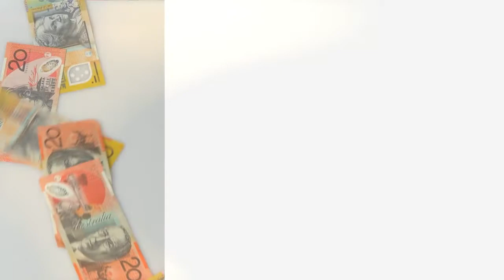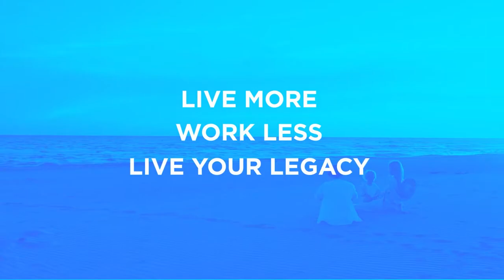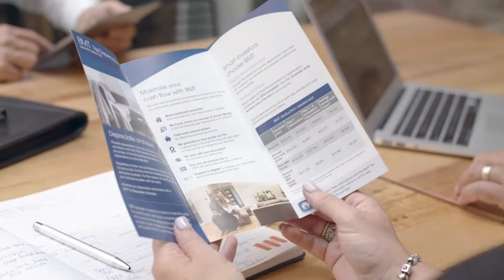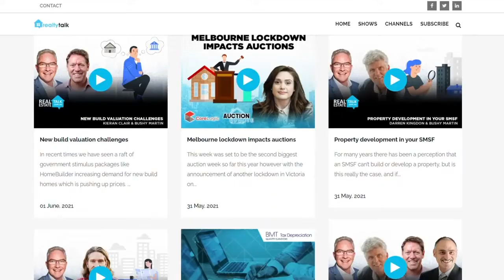Mindset matters + Modern day dinosaur + Drop the excuses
As property markets around the country begin to soften with rate rises, the mindset will separate successful investors from the rest. To kick off the show and unpack the key ingredients, we’re joined by Jane Slack-Smith from Your Property Success.

In the age of faster, bigger, smarter…. real estate dinosaurs are headed for extinction if they don’t embrace and adopt the massive opportunities that proptech creates. To discuss the benefits of disruption, Thom Richards from Managed App leads the charge.

What's stopping you from buying property now?  You will always find excuses why the time is never right -  but is this appropriate?

As interest costs rise, self-managing your rental property can save you money and increase your returns.  The founder of the Rentbetter DIY platform, Jeremy Goldschmidt, joins us to explore the benefits.

RealtyTalk is your trusted voice in property investment and Australia’s most popular online property show.